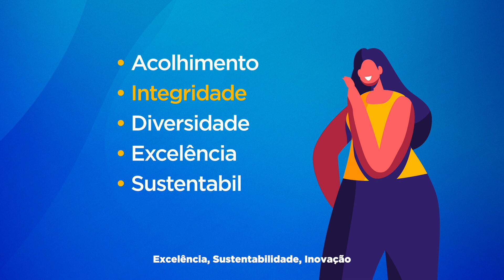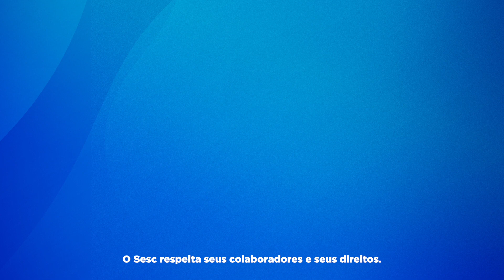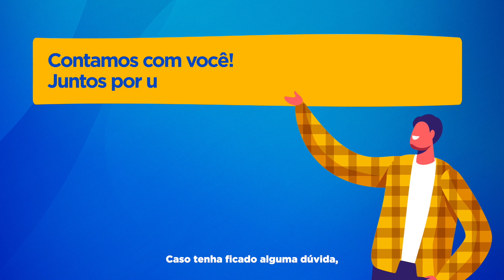Programa de Integridade Sesc-SC